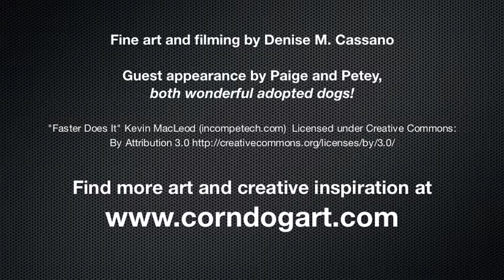Sleepy Puppies Painted Dog Sculpture, by Denise Cassano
Dedicated to shelter dogs, I painted a fiberglass sculpture with sleepy puppies growing out of corn stalks.  Most of my illustrations include an unusual juxtaposition of animals, nature and architecture.  Dogs are a common theme for my art, albeit represented in an unusual way.  Dogs love unconditionally, and are the perfect subject for my paintings.